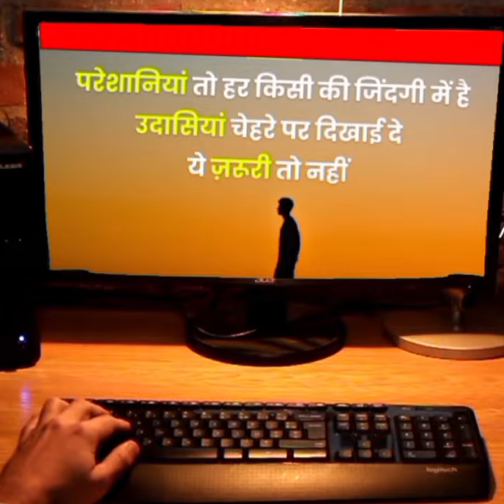✅☑️5 Inspiring👏Suvichar ✅☑️सुविचार जो बदल देंगे आपकी ज़िंदगी 👍suvichar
Your queries÷
shero shayari
shayari
life shayari
sad shayari
love shayari
boys shayari
emotional shayari
2024 nai shayari
2024 new shayari
God shayari
evening shayari
morning shayari
good afternoon shayari
night shayari

✓Suvichar
✓सुविचार
✓Motivational suvichar
✓Hindi suvichar

🌿🌿꧁𓊈𒆜🆆🅴🅻🅲🅾🅼🅴 𒆜𓊉꧂ 🌿🌿

             🌿꧁𓊈𒆜🆃🅾 🅼🆈𒆜𓊉꧂🌿

꧁𓊈🆈🅾🆄🆃🆄🅱🅴 🅲🅷🅰🅽🅽🅴🅻𓊉꧂

{ Please read.

tag ÷
short
shorts
yt short
yt shorts
trending status
WhatsApp status
Facebook status
Facebook story
Facebook reels
HD status
4Kstatus
4K status
4K Full screen status
status
statute
HD status
YouTube shorts
YouTube short
old song
old songs
attitude status
Facebook status
Facebook story
fb status

2.This video purpose only for news reporting not intended to defile and defame any religious, regional or social groups.